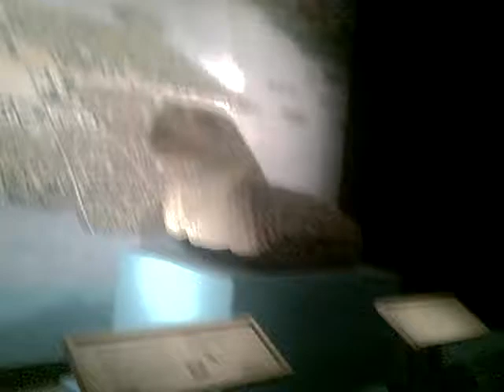CUAUHTLI MEXICA EN CHICAGO {AZTEC EAGLE}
AZTEC EAGLE, CUAUHTLI IN NAHUATL IN CHICAGO HE SAID IT WAS HUGH A GIANT EAGLE CARVED OUT OF ROCK I HAD ONLY SEEN IT I N MY HISTORY BOOKS IT IS AWESOME THIS PIECE IS OVER 475 YEARS OLD.